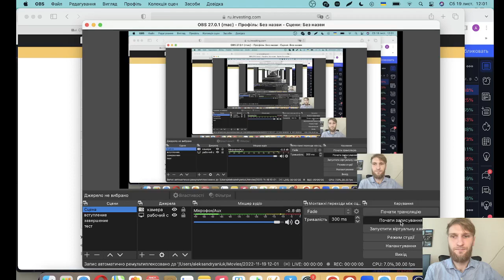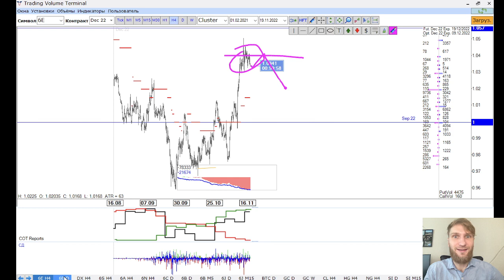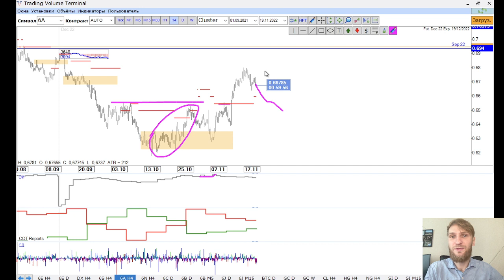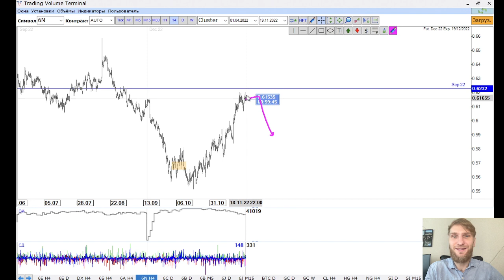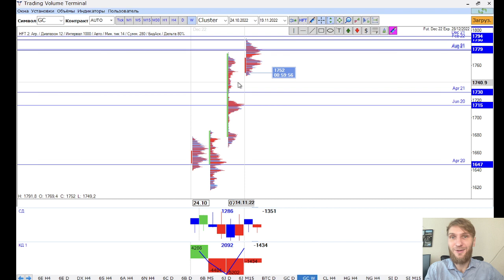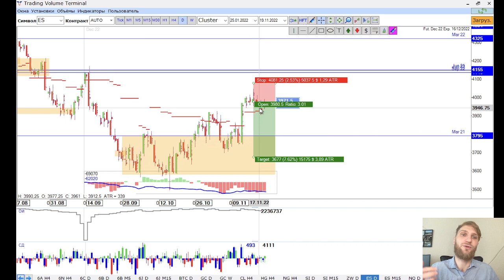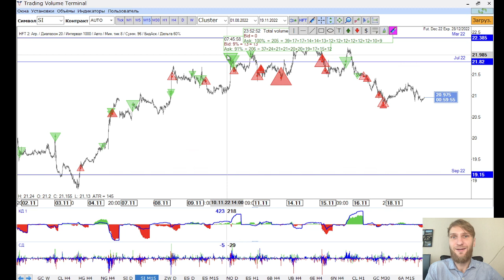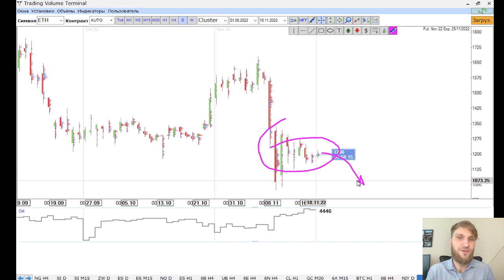✅ Неделя откатов (Прогноз на неделю по финансовых рынках от TVT (21.11.2022))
ЧОРНОЙ ПЯТНИЦЕ БЫТЬ НЕ СМОТРЯ НИ НА ЧТО!

⚫️ Друзья, на этой недели у нас также стартует Black Friday, следите за анонсами! Начало Black Friday будет с четверга по понедельник (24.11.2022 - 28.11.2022) ⚫️

🔹 Реальные и ПОЛНЫЕ данные с бирж CME, NYSE, ICE, EUREX, MOEX
🔹 Построение профиля рынка на реальных данных
🔹 КЛАСТЕРный анализ и применение BID/ASK фильтров
🔹 Кумулятивная, свечная и количественная дельты
🔹 Крупные вливания по рынку и HFT объемы
🔹 Информация по ОПЦИОНАМ, выводится прямо на график
🔹 Открытый интерес (ОИ) по фьючерсам и опционам
🔹 Индикатор CОT и отчеты CFTC
🔹 Автоматические ключевые уровни объема и цели крупных банков
🔹 Готовые решения для прибыльного трейдинга

Всё можно сразу посмотреть  в комплексе хоть на одном мониторе хоть на десяти.

Скачивайте и усиливайте ваш трейдинг!

Также вы получите :
🔻 лучшая тех поддержка для пользователя:
Ответим на все ваши вопросы и
Подскажем, как правильно НАСТРОИТЬ объемы, кластера, опционы и др, чтобы видеть крупных игроков и их действия.
🔻 бесплатное обучение по работе c TVT
🔻 персональные консультации

Главная тема текущей недели - Неделя откатов

▪️ Слабость основных
▪️ Шорт приоритет по канадцу
▪️ Анализ спредов и СОТ отчета

Timestamps:

00:10 - американский доллар
01:53 - евро / СОТ отчеты
04:40 - швейцарский франк / СОТ отчеты
06:00 - австралийский доллар / СОТ отчеты
07:17 - новозеландский доллар / СОТ отчеты
09:44 - канадский доллар / СОТ отчеты
10:40 -  британский фунт
13:20 - японская иена
13:25 - криптовалюта
14:00 - золото
16:15 - нефть
16:37 - медь
17:00 - нефть
18:17 - пшеница
18:40 - фондовый рынок
20:50 - корреляция
23:37 - серебро
24:00 - спреды
25:15 - эфириум